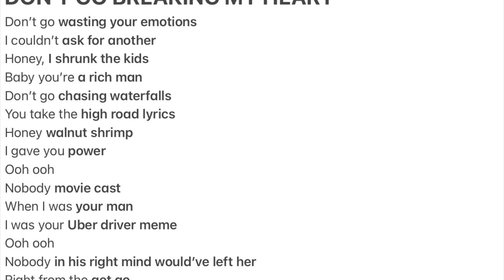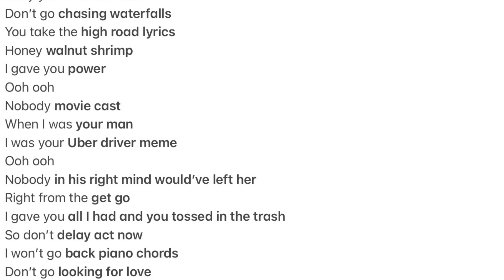Don’t Go Breaking My Heart but using Google autocomp.* results (NO COPYRIGHT INFRINGEMENT INTENDED)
*autocomplete
Why haven’t I done one of these installments on an Elton John song yet?